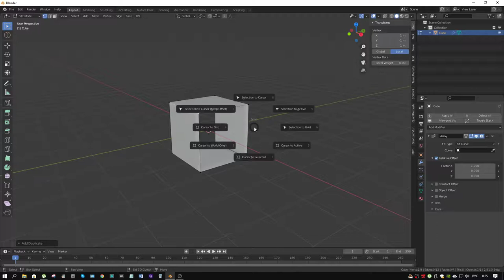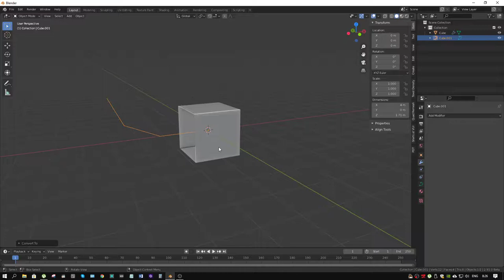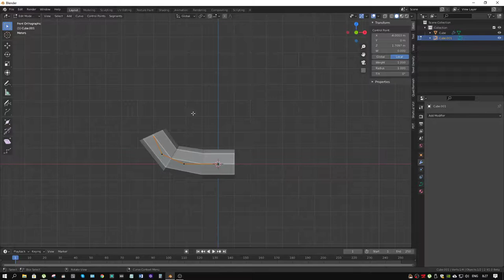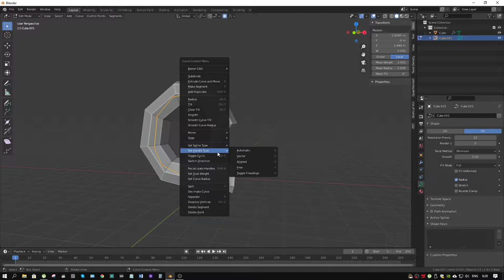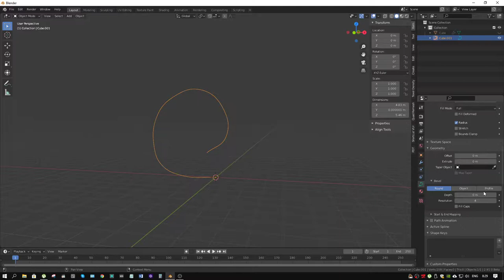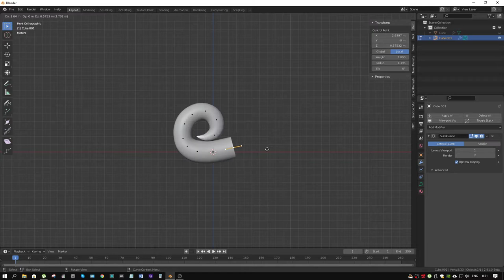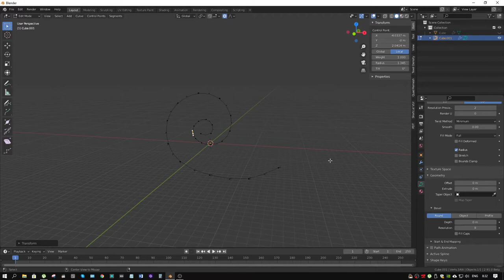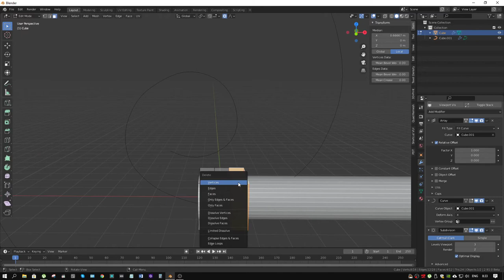Завитки из курв в blender